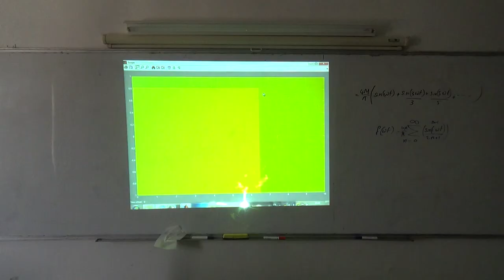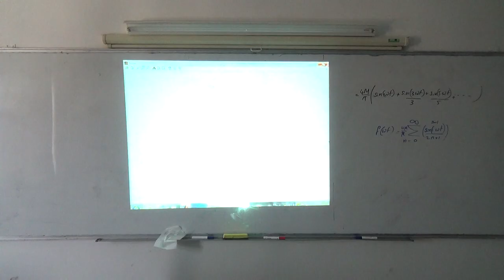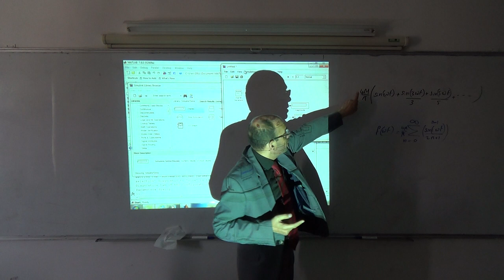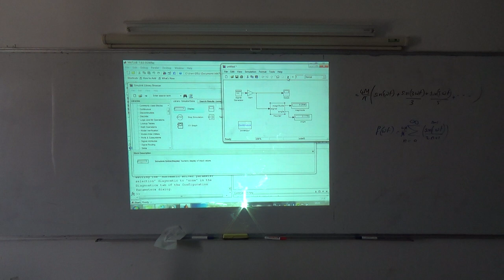Harmonics VIII: Using Simulink to find the Fourier series coefficients, 16/3/2014